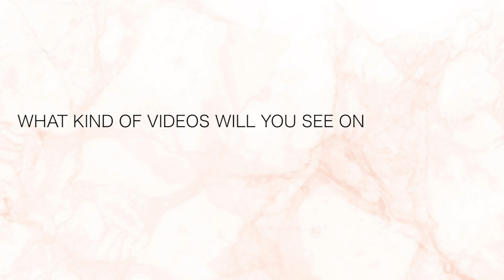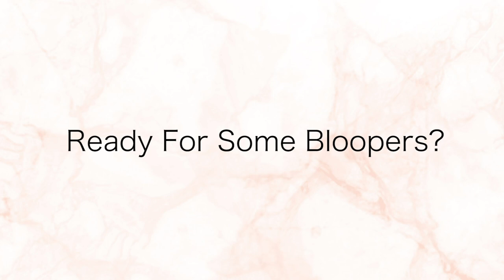Andrea Eder - Introduction Video! Motivator + Vlogger + Entrepreneur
I can't believe I finally posted my video! (I've been shying away for YEARS!)

This video is a short summary of why I am here, who I am and the things I will be vlogging about.

On this channel, I will be talking about some of the following:
- Travel
- Product Reviews
- Motivational Content
- Live Advice & Tips
- Daily Vlogs
- Food & Recipes
AND SOOOOO MUCH MORE !

I can't wait to connect with all of you!

I’m Andrea, a lifestyle blogger sharing knowledge and inspiration on creating your dream life.

This is my blog about personal growth + entertainment + education and so much more. Follow along and learn how you can create a life you love.